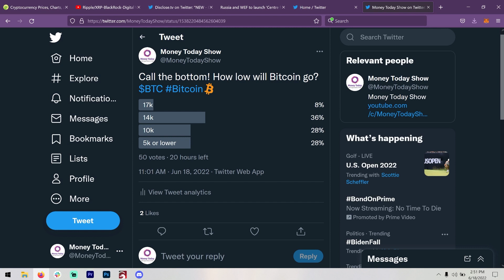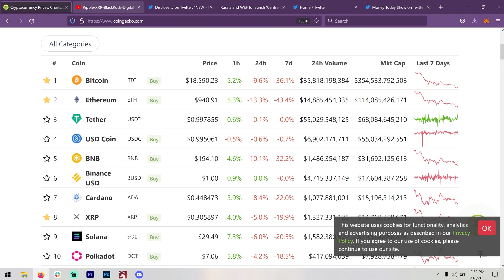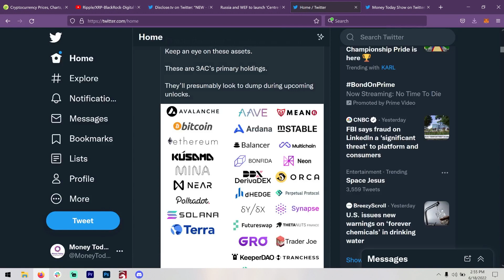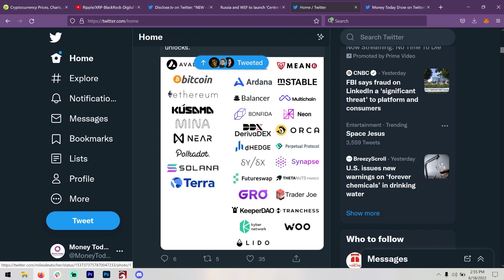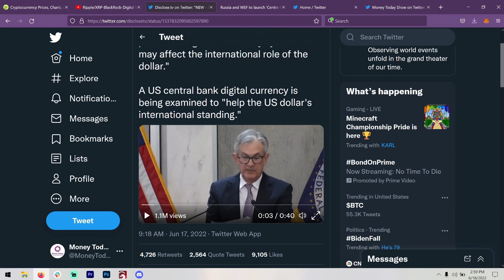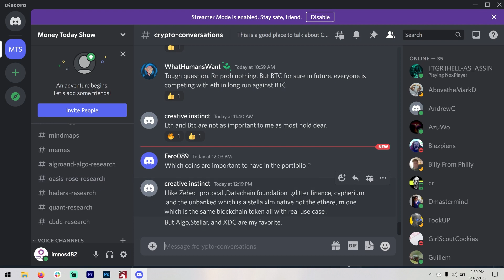Global Financial Meltdown or Controlled Demolition?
As I have talked about many times, the global financial system is being re-created. Crypto/Blockchain seemed their obvious answer. The only question was, HOW? We are starting to get confirmation from actors like Larry Fink and Jerome Powell. Join our discussions on Discord and Twitter.